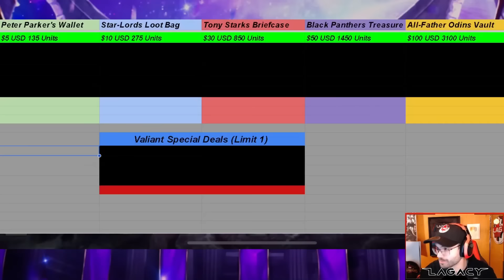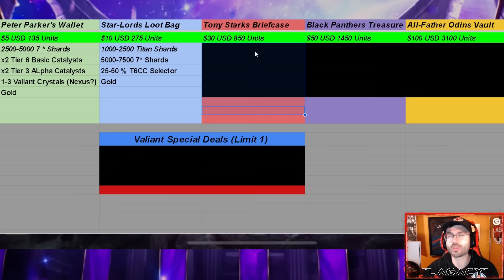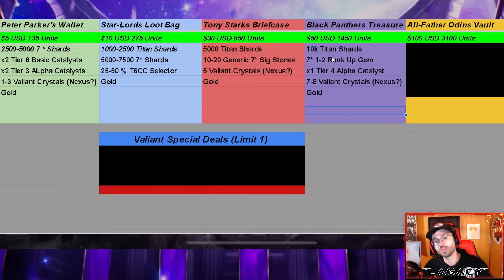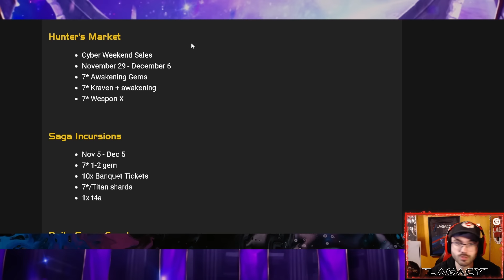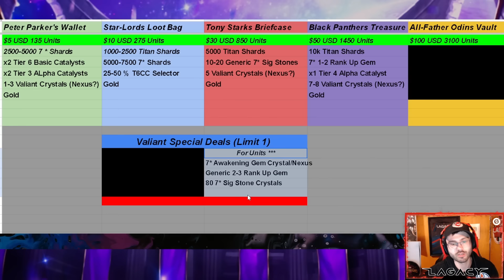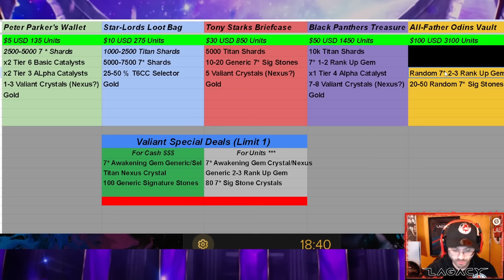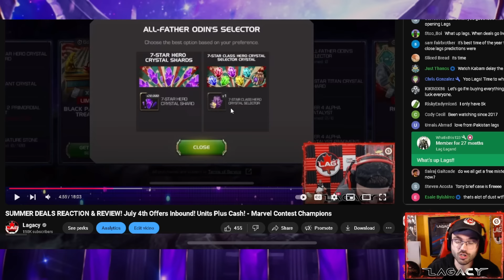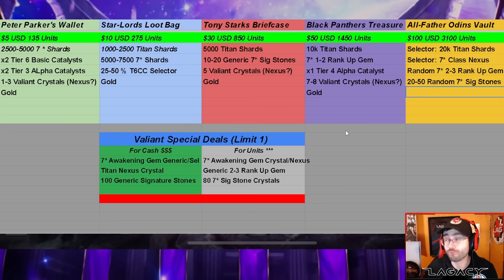CYBER WEEKEND PREDICTIONS 2024!! 7-Star Awakening Gems! Titan Nexus Crystals! Hunters Market! MCOC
Yooooo guys lets make some educated guess as to what this years Cyber weekend will have on for sale!